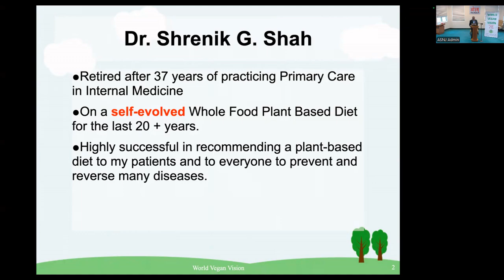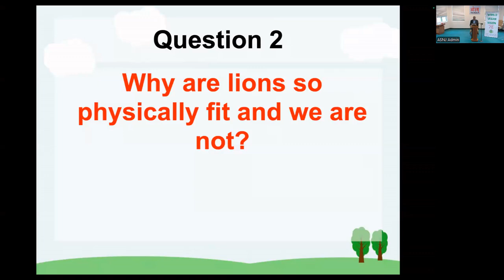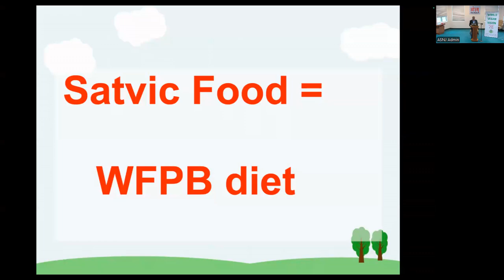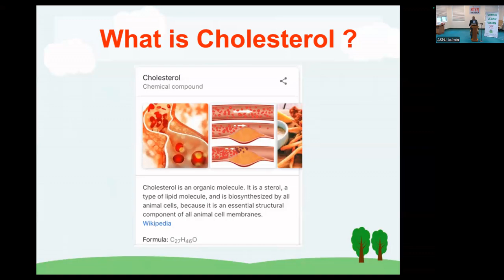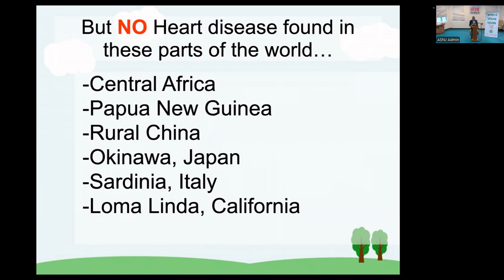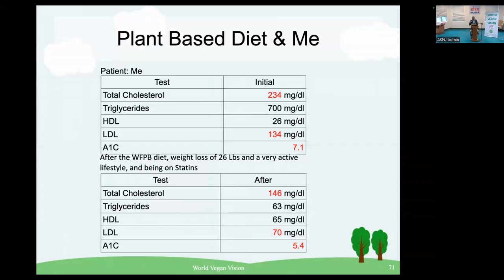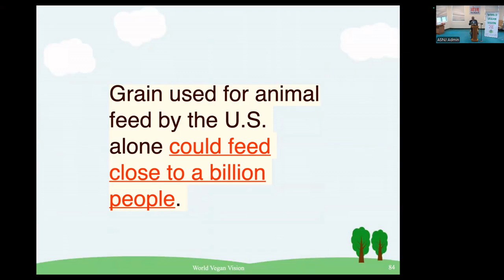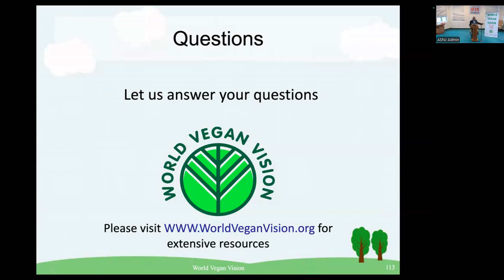Aligning Your Body, Mind and Spirit with WFPB Diet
Dr. Shrenik Shah' presentation titled Aligning Your Body, Mind and Spirit with WFPB Diet at Arya Samaj, NJ on Sept 29, 2024.